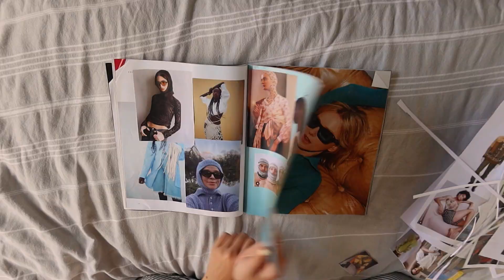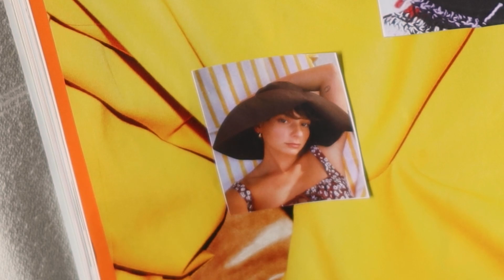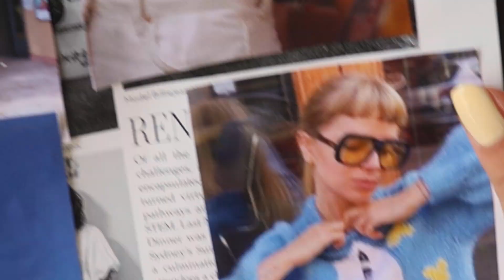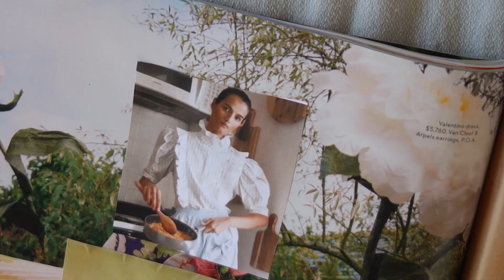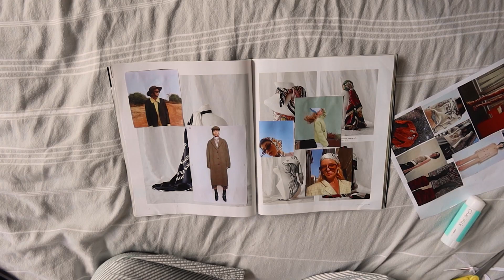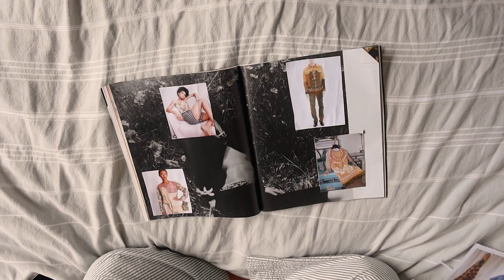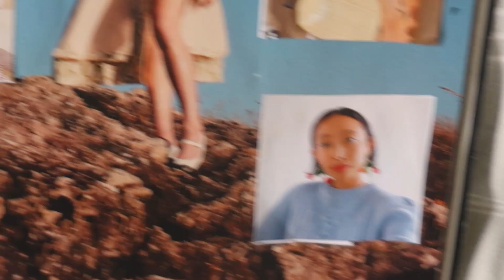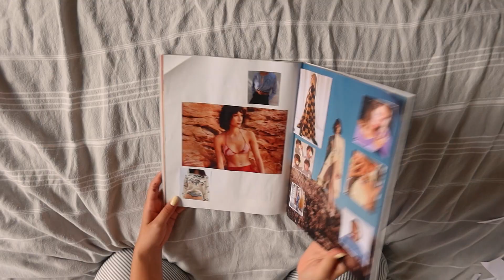WINTER FASHION 2021☙ TRENDS I LOVE & outfit ideas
We've done this before and let's do it again! WINTER FASHION 2021 outfit ideas & 2021 trends I love ... plus little manifestation and vision boarding in a magazine ;)

My favorite Second hand / thrift online brands:
☙Object Limited
☙Thredup
☙Depop
☙Poshmark

Mentioned Trends :
☙ Balaclava
☙ Hats
☙ Messy Knits (or just knits with personality!)
☙ Suits... but add a tie ;)
☙ Scrunchy look
☙ Cute Vintage Blouses
☙ Silk Scarves
☙ Velvet!
☙ Tapestry!
☙ Matching sets
☙ Checkers
☙ Playful jewellery
☙Colorful Stockings
☙ Belts

INSPO BRANDS :
☙ Acne
☙ Maimoun_ny
☙ Marine Serre

Every Friday, New Video
Click red button above ^^ and the bell ;)

tags (boring) :

Shot on Canon G7x mark iii
Microphone is a Rodeo Mic
Edited wf Premier Pro